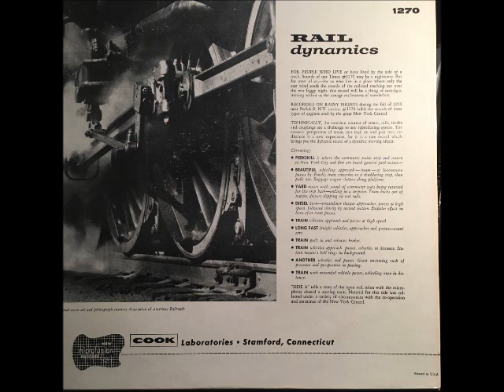Rail Dynamics - side1 (1952 vinyl)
The first half of Emory Cook's masterpiece on vinyl; RAIL DYNAMICS was recorded on rainy nights along New York's Grand Central Station.